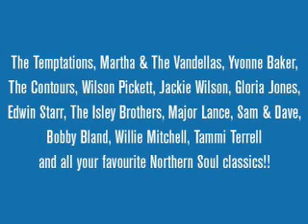Fascinations - Girls Are Out To Get You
Fascinations - Girls Are Out To Get You. Classic tune.